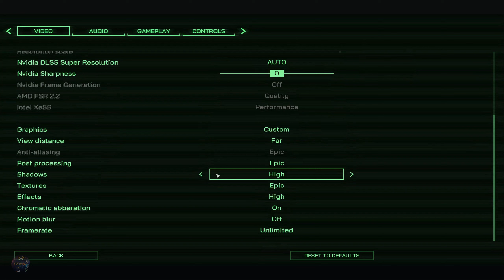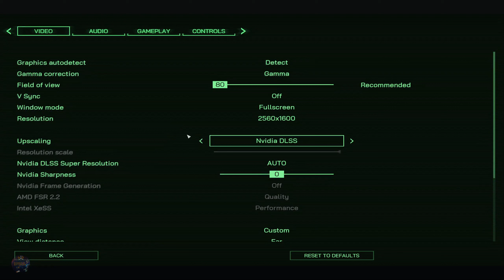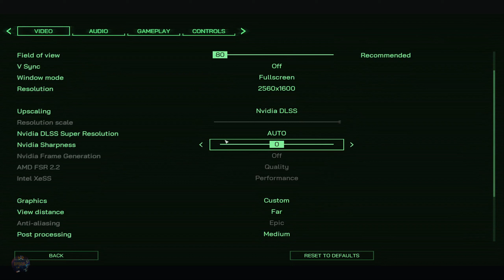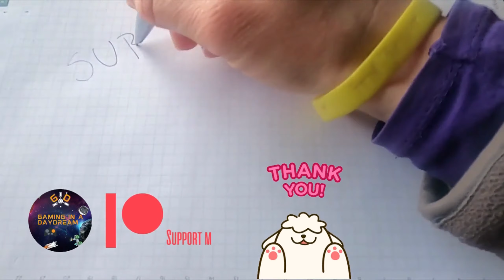ROBOCOP ROGUE CITY PC 2023 DEMO STEAM NEXT FEST GAMEPLAY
We check the demo available on steam, I let the game detect the graphic settings directly, it gave me Epic and High settings across the board, but my FPS was around 30. During gameplay I keep lowering settings until at the end I end up with everything on low, FPS count didn't improve higher than around 40. Game looks cool don't get me wrong, I like this type of games, reminds me of Terminator Resistance, but it is not well optimized.